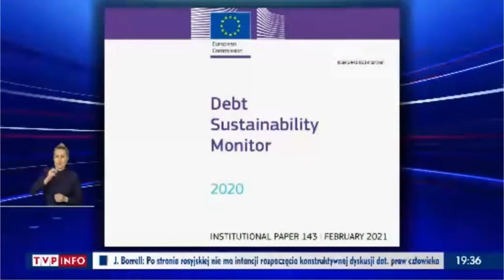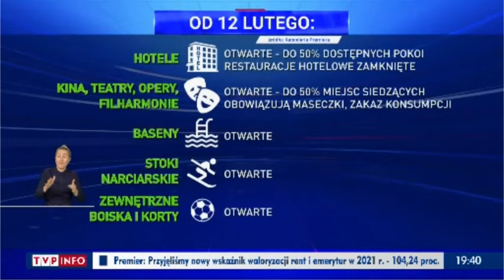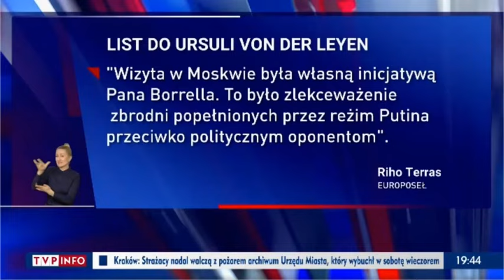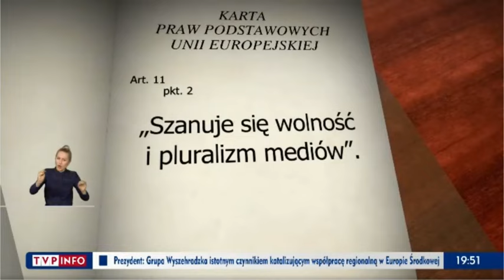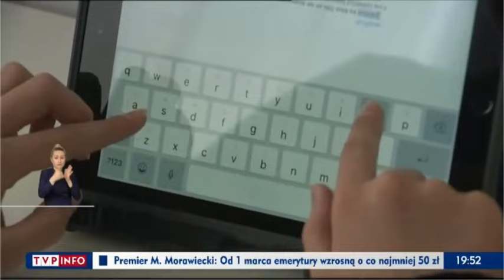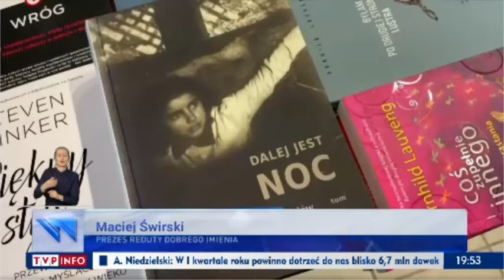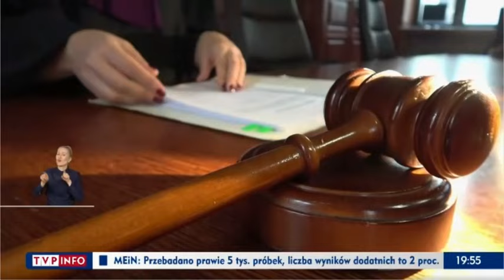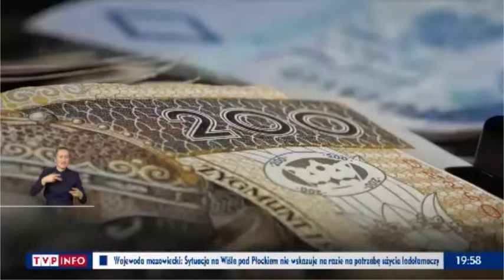Wiadomosci TVP - Wydanie Glowne 19:30 - Wtorek 9.2.21